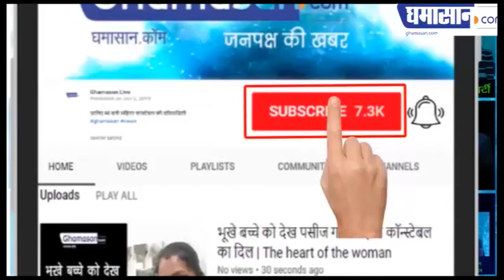Jyotiraditya Scindia Join BJP | केसरिया हुए Scindia, थामा BJP का दामन | Ghamasan Live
Jyotiraditya Scindia ने ली BJP की सदस्यता,
प्रधानमंत्री- गृहमंत्री को कहा शुक्रिया